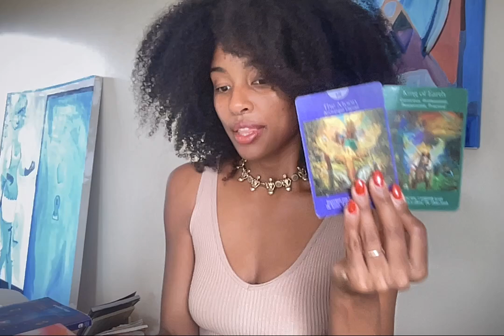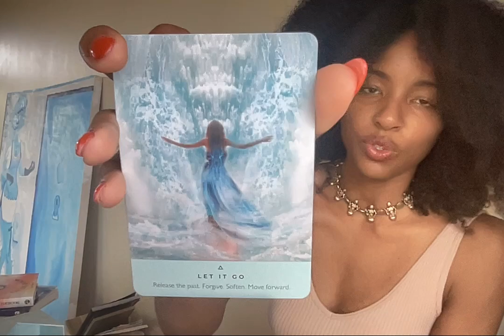Aries - Let your feelings direct you towards emotional fulfillment - November 10-17th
Aloha Aries!

This intuitive channeled reading is here to offer weekly astrological insights for Sagittarius sun, moon and rising, venus, NN and 9th house!

x
Bambii